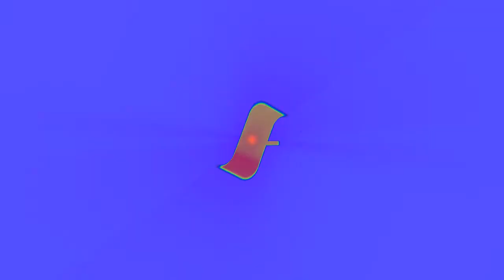Godzilla and friends episode 63 the 10 sub special